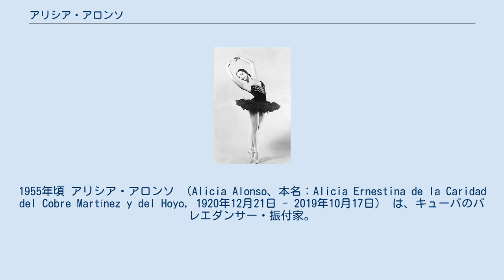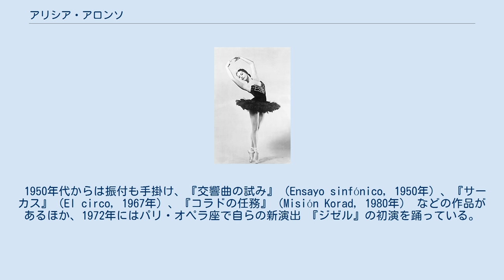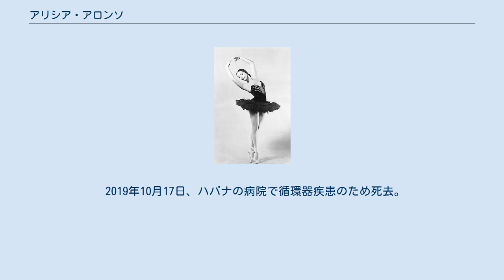アリシア・アロンソ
1955年頃 アリシア・アロンソ （Alicia Alonso、本名：Alicia Ernestina de la Caridad del Cobre Martínez y del Hoyo, 1920年12月21日 - 2019年10月17日） は、キューバのバレエダンサー・振付家。
夫のフェルナンド・アロンソもバレエダンサーだが、後に離婚している。
 キューバの首都、ハバナの裕福な軍人の家庭に生まれる。
幼少時にスペインでダンスを習ったのち、9歳でバレエを始めた。
1937年にニューヨークへ移り、アメリカ・バレエ学校で学んだのち、渡英してロンドンでヴェラ・ヴォルコワに師事。
 18歳でリンカーン・カースティンが率いるバレエ・キャラバンに参加し、その後1940年から1959年にかけてABTで活躍した。
柔らかな動きと完璧なテクニックで古典もコンテンポラリーも自在に踊りこなし、ジョージ・バランシン 『テーマとバリエーション』、B・ニジンスカ 『シューマン協奏曲』 などの初演を踊ったほか、ジゼルとカルメン役では最高の評価を得る。
19歳の頃から網膜剥離を患い、手術を繰り返しながら失明に近い状態で踊り続けてきたことは知られている。
 一時休業中の1948年、帰国してA・アロンソ・バレエ団を設立。
これは現在のキューバ国立バレエ団となる。
キューバ内戦中の1957年、西側のダンサーとして初めてソ連に招かれて客演し、1960年には自らのバレエ団を率いて訪ソ公演を行った。
 1950年代からは振付も手掛け、『交響曲の試み』（Ensayo sinfónico, 1950年）、『サーカス』（El circo, 1967年）、『コラドの任務』（Misión Korad, 1980年） などの作品があるほか、1972年にはパリ・オペラ座で自らの新演出 『ジゼル』の初演を踊っている。
 2002年からユネスコ親善大使となり、有形無形文化財の保護に尽力しながら、ほぼ盲目となった晩年もキューバ国立バレエの芸術監督を務め続けた。
スタジオでは鮮やかな色のスカーフを頭に巻き、化粧を欠かさず、常に優雅な装いであったという。
 2019年10月17日、ハバナの病院で循環器疾患のため死去。
98歳没。